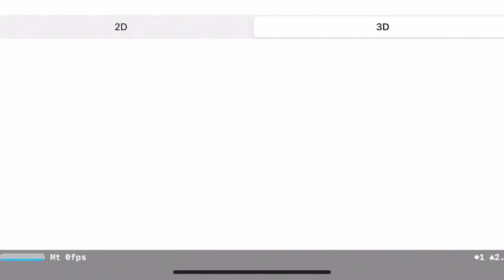Real-time monocular depth perception with PydNet and depth-aware AR on iPhone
The video shows real-time monocular depth perception with PydNet and depth-aware AR on iPhone without any active depth sensor.
iPhone/iPad application developed by Alessandro Musarella in his bachelor thesis in Computer Science Engineering at the University of Bologna.

Further details in this paper:

F. Aleotti, G. Zaccaroni, L. Bartolomei, M. Poggi, F. Tosi, S. Mattoccia, “Real-time single image depth perception in the wild with handheld devices”, Sensors 2021, 21(1), 15